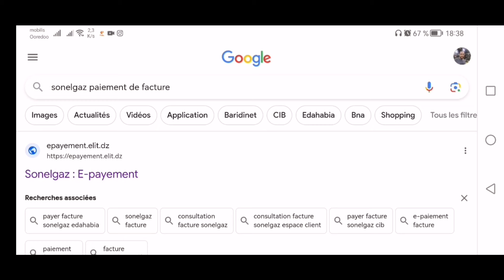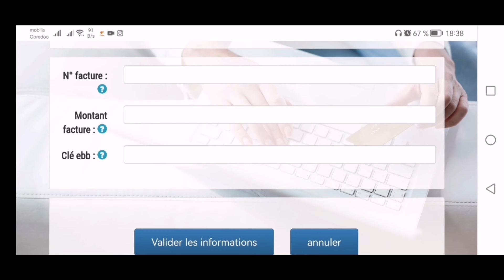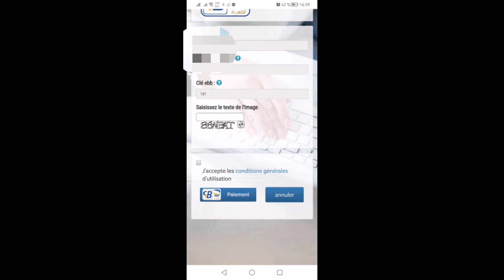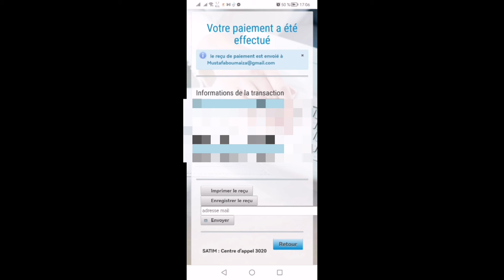تسديد فاتورة الكهرباء و الغاز Sonelgaz بالبطاقة البنكية او الذهبية